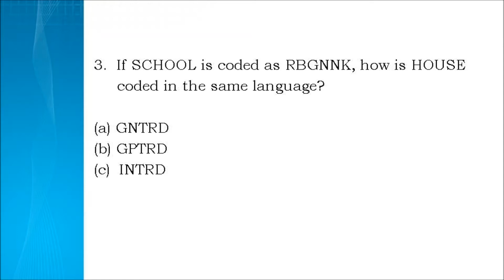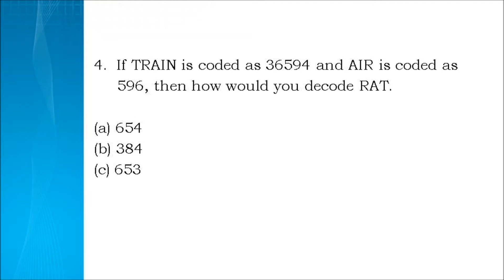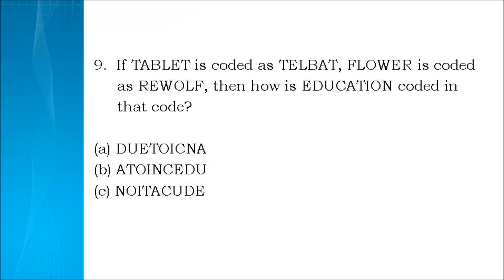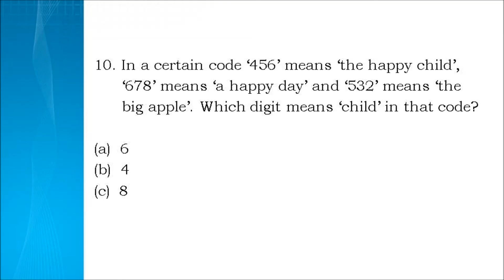Coding and Decoding| Coding and Decoding for Grade 2-5 || Coding and Decoding Questions Answers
This video is on Coding and Decoding for Grade 2 - 5. Parents and children find these Coding decoding question answers helpful in improving their mental ability.